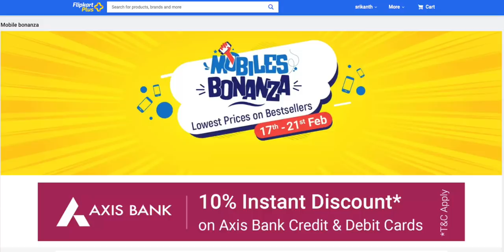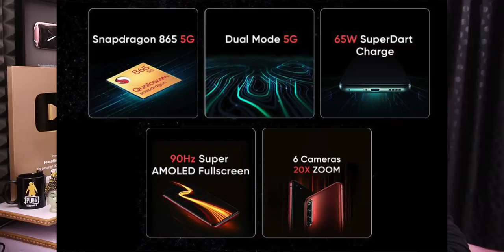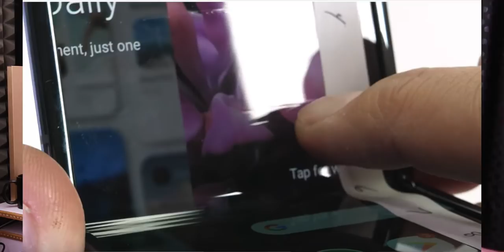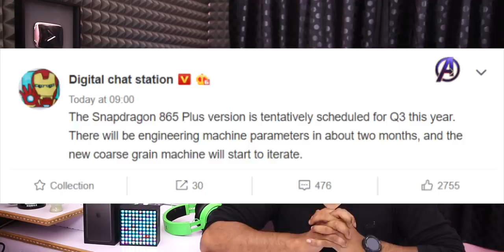Technews 727 Realme X50 Pro 5G india Launch,Microphone Jammer,Flipkart Mobile Bonanza,Reno 3 Pro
Flipkart Mobile Bonanza
Support me :)
My Gear
intromusic credits
artist credits:
▽ Follow DEAF KEV